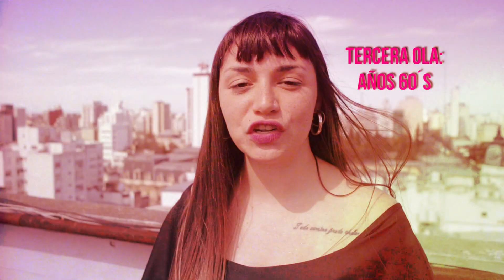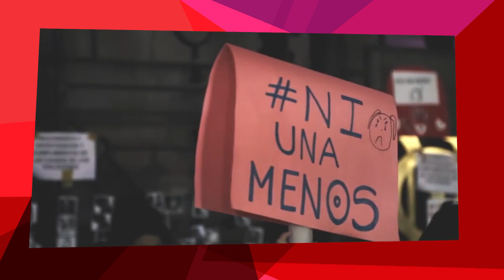TODES | INFORME ESPECIAL: FEMINISMOS (PARTE 2)